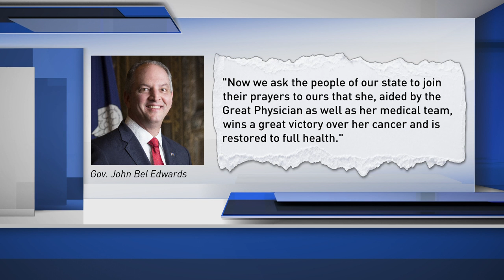Former Gov. Kathleen Blanco diagnosed with cancer, fighting for her life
"The cancer has metastasized and spread throughout my body," said Former Gov. Kathleen Blanco, who lives in Lafayette. "There is no cure."